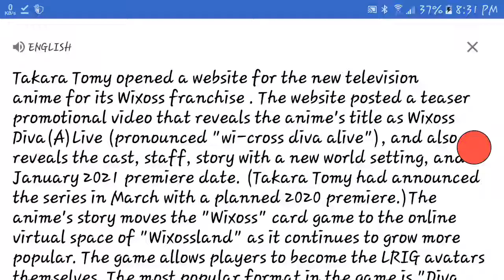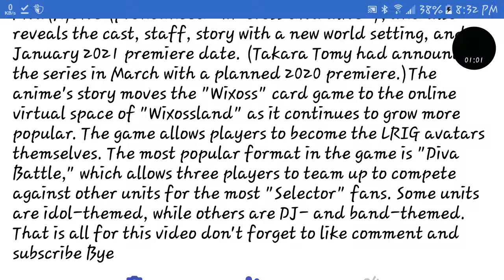Wixoss Diva(A)Live Release date announced.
Takara Tomy opened a website for the new television anime for its Wixoss franchise on Tuesday. The website posted a teaser promotional video that reveals the anime's title as Wixoss Diva(A)Live (pronounced "wi-cross diva alive"), and also reveals the cast, staff, story with a new world setting, and January 2021 premiere date. (Takara Tomy had announced the series in March with a planned 2020 premiere.)

The anime's story moves the "Wixoss" card game to the online virtual space of "Wixossland" as it continues to grow more popular. The game allows players to become the LRIG avatars themselves. The most popular format in the game is "Diva Battle," which allows three players to team up to compete against other units for the most "Selector" fans. Some units are idol-themed, while others are DJ- and band-themed.